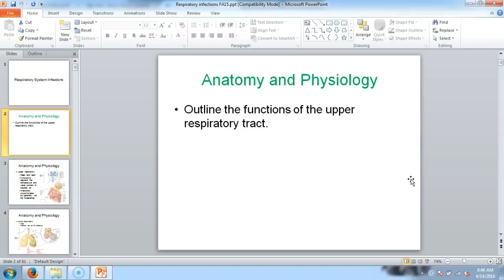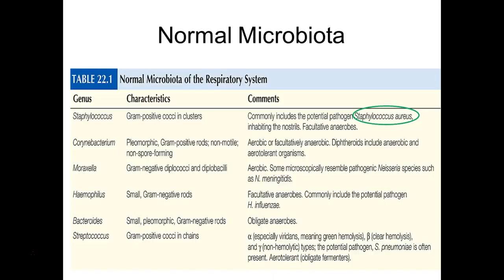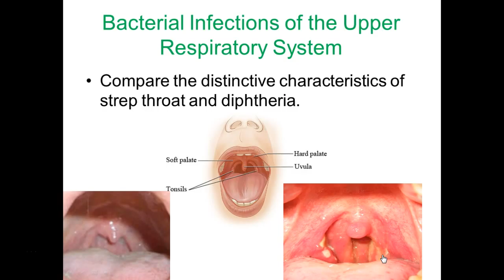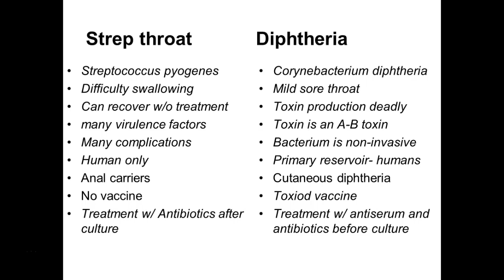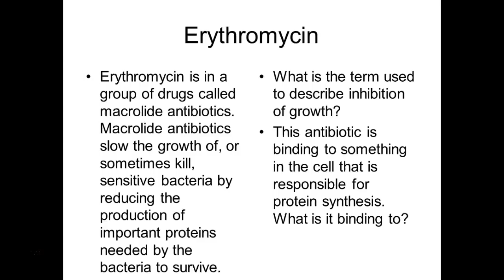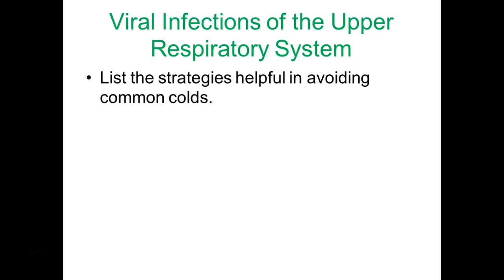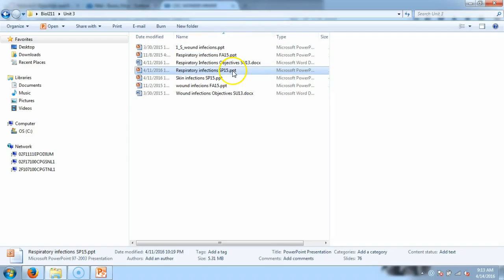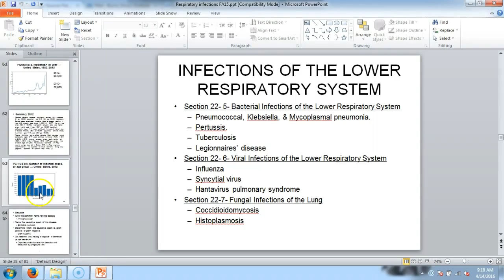211 Respiratory SP16